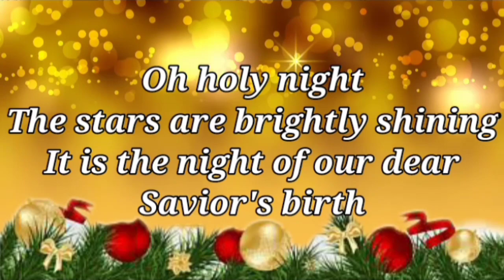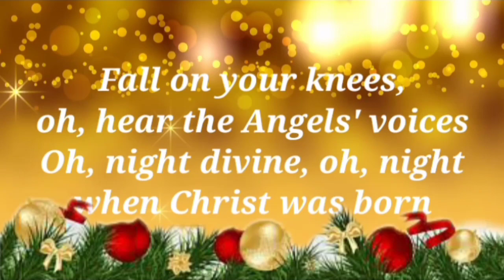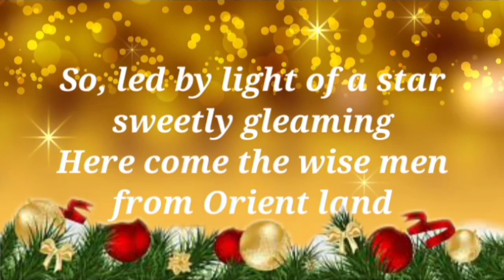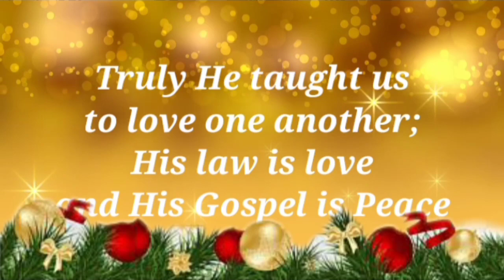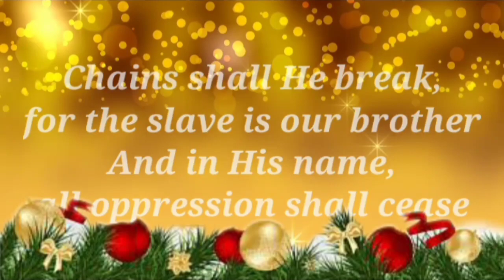O HOLY NIGHT Instrumental | Lyrics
Christmas Song
Christmas Carol